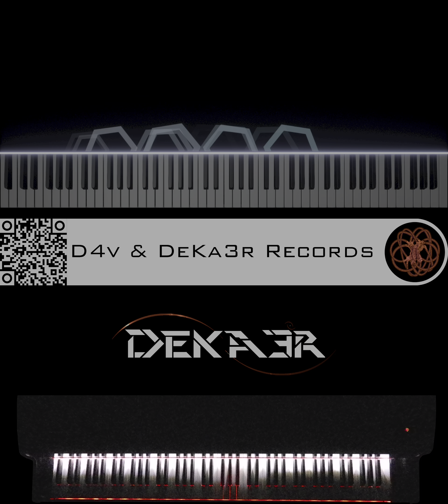🔴 IRL - ESTUDIOS PROFUNDOS DE PIANO - FA# MENOR ARMÓNICO - ESCALAS DOBLES EN OCTAVAS - #581